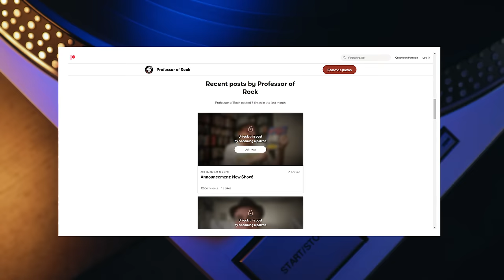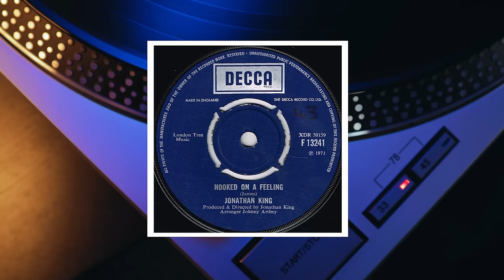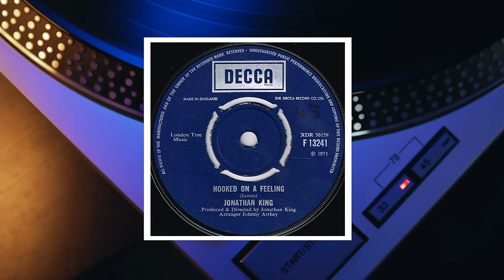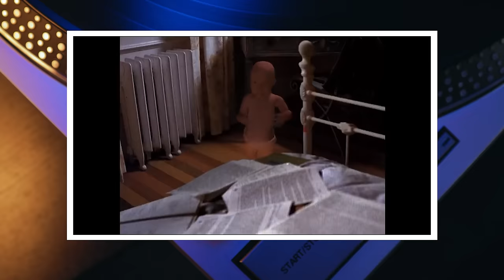DJ Heard OBSCURE Song While Shopping…Played it On His Radio Show…Hit #1 OVERNIGHT!-Professor of Rock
The insanely great story of the 70s #1 classic hit  Hooked on a Feeling. It was done twice by Jonathan King and B.J. Thomas before Blue Swede took it to #1 in 1974 by combining elements of the first two versions in an original way. The tribal chant executed by Blue Swede perfectly turned this song into a one-listen classic.  The song was then revitalized years later in Ally McBeal due to a dancing baby and then went global again after it was used to great effect in the superhero movie Guardian of the Galaxy, helping the soundtrack sell 1 million copies 40 years after it hit #1. The story of a classic song that has impacted every generation including an interview with BJ Thomas.

Executive Producer
Brandon Fugal

Honorary Producers
Jaredt M, John Tanner, Robert Coen, Mark Austin, Brent Gephart

Professor's Store

- 100 Best Selling Albums
- Ultimate History of 80s Teen Movie
- 80s to 90s VHS Video Cover Art

Hey music junkies, Professor of Rock, always here to celebrate the greatest artists and the greatest songs of all time. If you feel like a kid in a candy store when seeing your favorite band or artist live for the umpteenth time you’ll dig this channel. make sure to subscribe below right now. I think this channel is for you. We also have a Patreon you'll want to check out. where you can get exclusive content and you can even become an honorary producer to help us curate this music history.

“Hooked on a Feeling”…one of the greatest, mood-altering, feel-good songs of the Rock Era.  The “gotcha gah ooh, gotcha gah ooh” intro from the band Blue Swede's 1974 version of “Hooked on a Feeling" was irresistible pop craftsmanship.

One could call it pop manipulation… The chanting was SO instantly addicting... it was almost unfair for us mortals to deny.
But, what you may not know is there was an earlier version of “Hooked on a Feeling” by Jonathan King, that was the first to feature a tribal chanting intro.

We’re gonna talk about the controversial Jonathan King for sure.
But first…. let’s get into the original version of “Hooked on a Feeling"  composed by Nashville Hall of Fame songwriter Mark James, and performed by the great BJ Thomas in ’68.
The original had a perpetual charm of its own.   Billie Joe Thomas, who everyone called “BJ” was born in Oklahoma, and moved to Houston, Texas when he was still just a little tyke.

He learned to sing those good ol’ gospel songs in a church choir as a teenager, then joined a band named the Triumphs, that became Thomas & the Triumphs. As a solo artist, Thomas scored big in ‘66 with a cover of Hank Williams's immortal “I’m So Lonesome, I Could Cry.”  The Hank remake, with BJ delivering a highly acclaimed lead vocal, was a gold single, selling over 1 million copies.    It seemed like BJ Thomas was going to soar into stardom, but his next 10 singles failed to rise higher than #80 on the Billboard Hot 100.

1968 was a career-saving year for BJ. All he really needed was the right batch of songs…. His old friend, lyricist Mark James, convinced him to move to Memphis to work with producer Chips Moman. Moman & his Memphis Boys were starting to make things happen at American Studios, and James was hand-picked by Moman to be a head writer for his studio.

James was on the verge of a tremendous breakout of success when he began to collaborate with Thomas.  The alliance was magical from the outset.  Thomas’s solo LP, On My Way, produced by Chips Moman, featured several songs Mark James composed-  specifically for BJ to record.